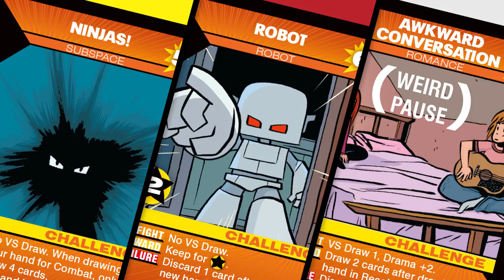Scott Pilgrim's Precious Little Card Game Official Trailer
Scott Pilgrim’s Precious Little Card Game is a deckbuilding game that challenges you to grow up and prepare for your finest hour. Players assume the roles of their favorite characters in the Scott Pilgrim universe, each of whom comes with a unique starting deck. Innovative double-sided cards let you decide whether to solve your problems with hard work and empathy, or whether to embrace the unpredictable world of gratuitous video game violence.